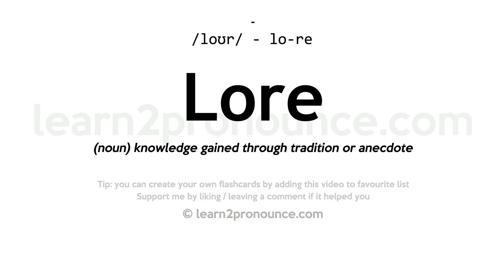Pronunciation of Lore | Definition of Lore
Lore pronunciation | How to pronounce Lore in English?
/`loʊrə/
Meaning of Lore | What is Lore?
(noun) knowledge gained through tradition or anecdote
What is Lore | Lore meaning and definition?